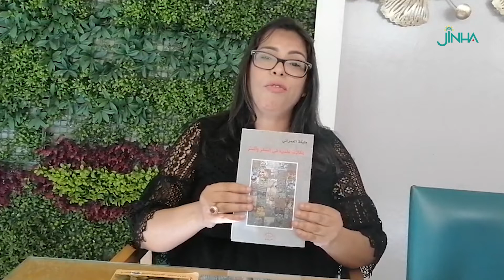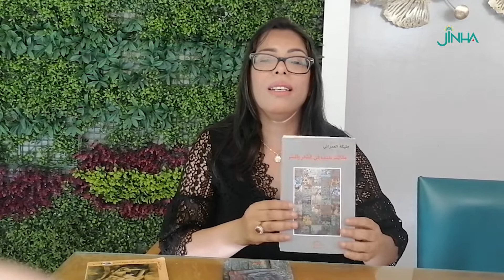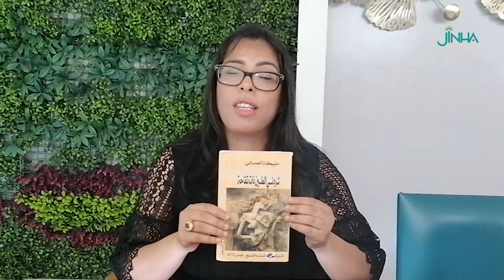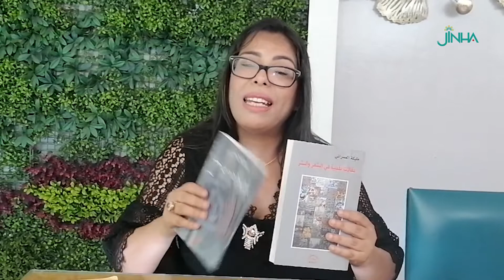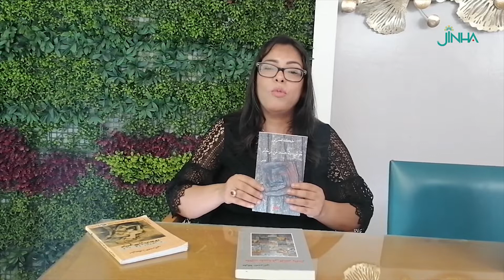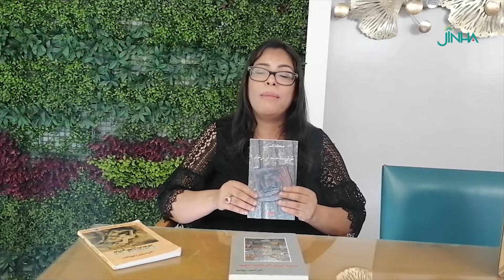مليكة عمراني أؤمن بتكامل الأجناس الأدبية